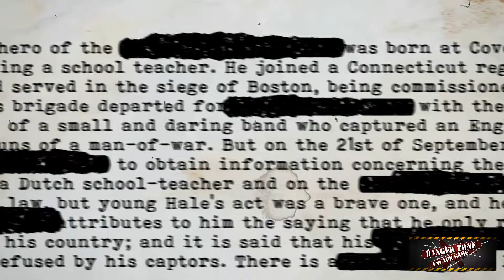Danger Zone Escape Game - REJTÉLYEK NYOMÁBAN Szabadulószoba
Danger Zone Escape Game ☣
Szabadulószoba BUDAPEST / ESZTERGOM ‼